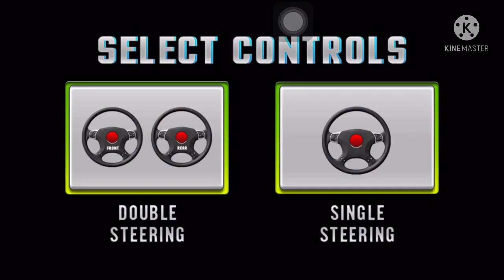FIRE TRUCK DRIVING SCHOOL 2018 ANDROID IOS GAMEPLAY| VERSION 1.1 | #2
FIRE TRUCK DRIVING SCHOOL 2018 ANDROID IOS GAMEPLAY| VERSION 1.1 |
HIGUYS

 NAME OF THIS GAME FIRE TRUCK DRIVING SCHOOL 2018 .THE OBJECTIVE OF THIS GAME IS TO TAKE THE FIRE TRUCK GIVEN TO THIS GAME AND GO TO THE PLACE OF FIRE AND EXTINGUISH THE FIRE.